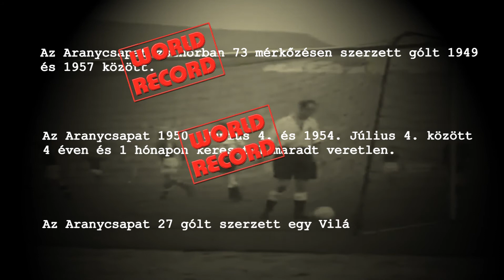VI. Buzánszky Kupa - ABC - "A"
A 2013-as VI. Buzánszky Kupa összetevőinek sorozata.